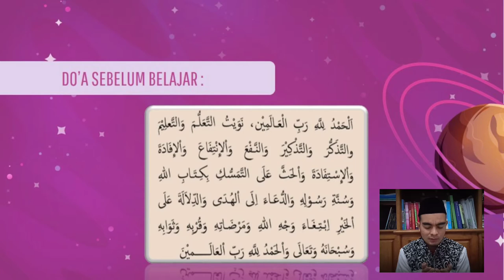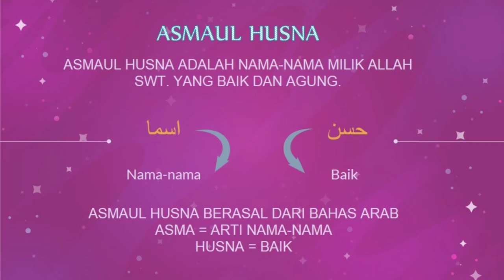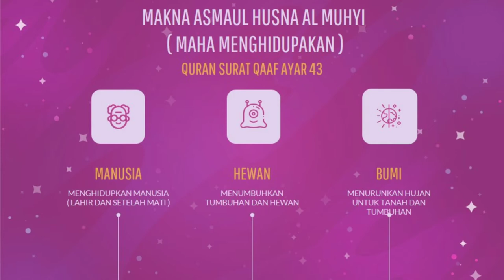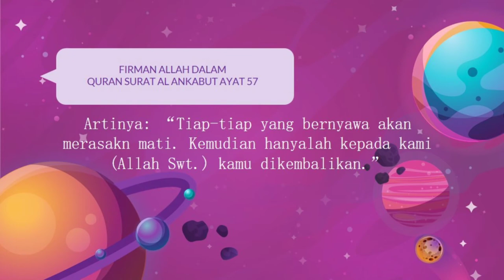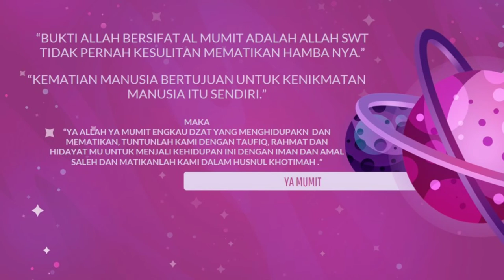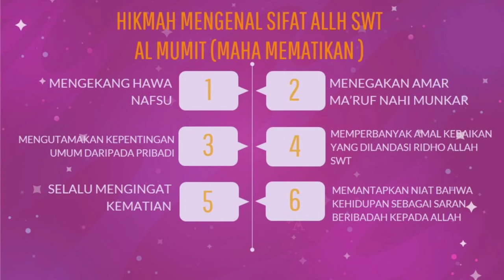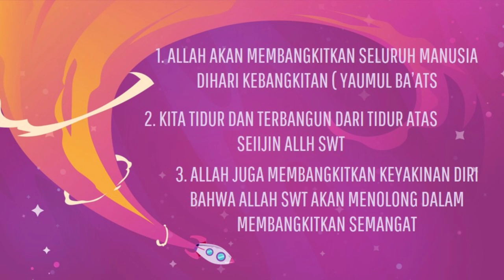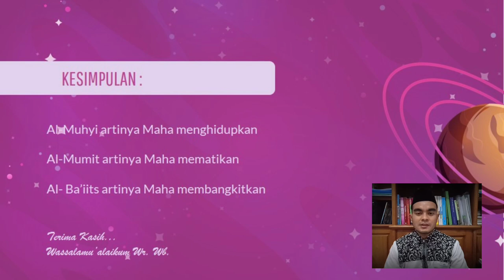BelajarbersamaSUKMA: Kelas 5 MI Islamiyah | Akidah Akhlak | Asmaul Husna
desc